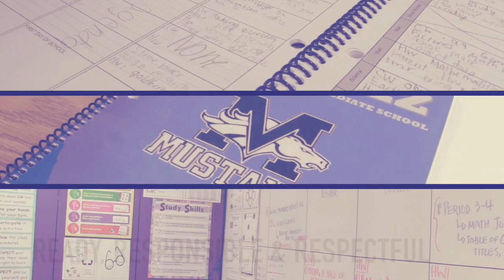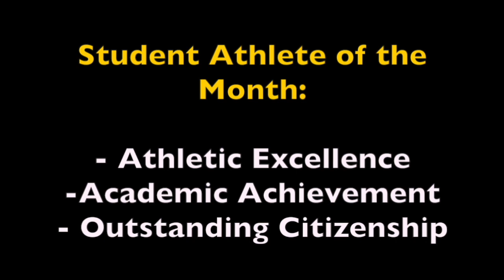Tuesday, May 10th, 2016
Morning Announcements for Tuesday, May 10th, 2016